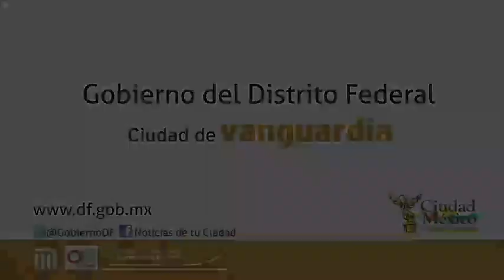Quinto Informe de Gestión GDF Marcelo Ebrard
Quinto Informe de Gestión de Marcelo Ebrard al haber transcurrido cinco años de su toma de protesta como Jefe de Gobierno del Distrito Federal.